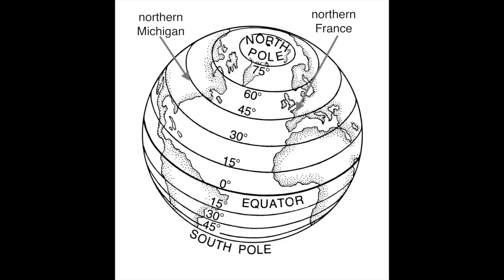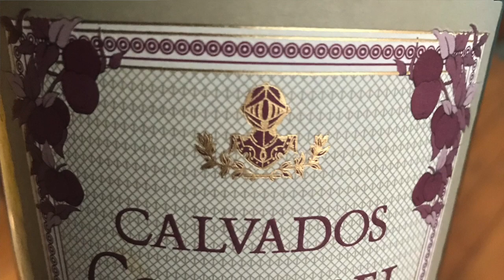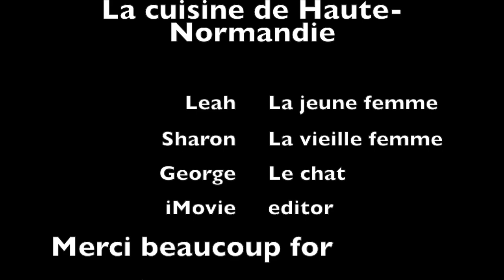Slow cooking with milk in Haute-Normandie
This episode takes us to the Haute-Normandie (Upper Normandy) region, where we try out some very slow cooking featuring milk. Teurgoule, confiture de lait, et pain brié. This continues The Proust Project, which chronicles the efforts of a mother-daughter duo who are taking a pretend tour of France while learning the language.